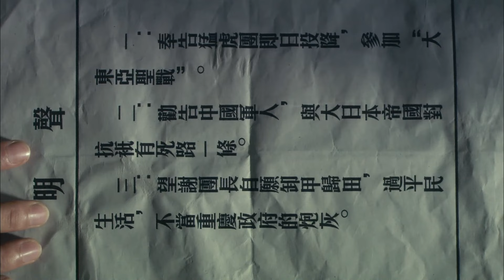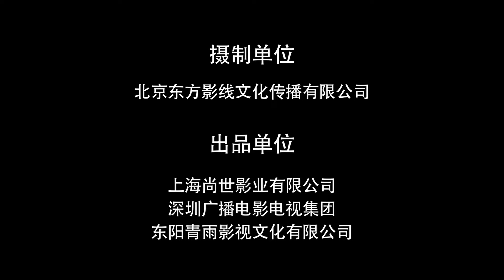【2月4日独家首播】《铁血壮士》定档预告：地道抗战剧，真实故事改编，深入了解柳云龙在诡谲瞬变的情报战场中，如何演绎扑朔迷离的“谍海迷情”。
【剧情介绍】该剧讲述了日军将孤军奋战的国民党军队猛虎团困于英租界废弃军营，妄图通过胁迫其投降来摧毁中国人的抗日信心，但猛虎团在团长谢云汉的领导和中共地下党的帮助下，彻底粉碎了日军阴谋，带着三吨黄金胜利“越狱”的传奇故事。